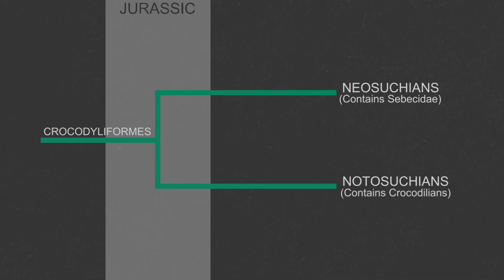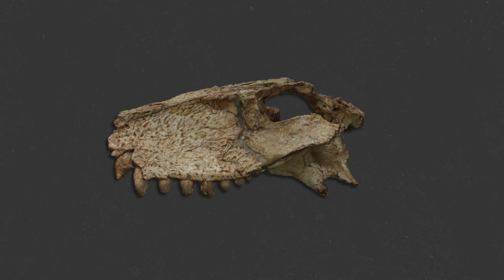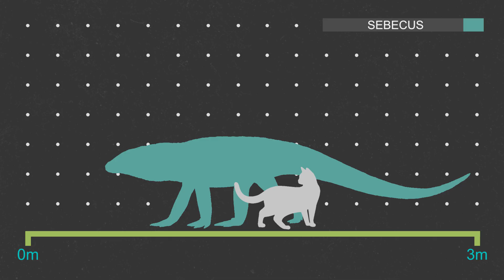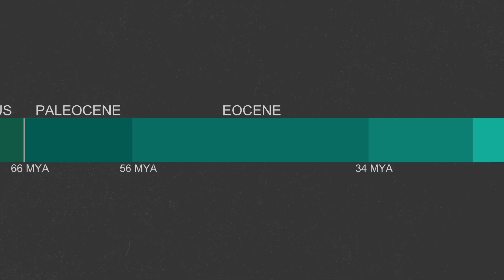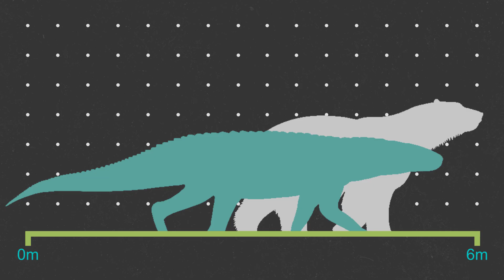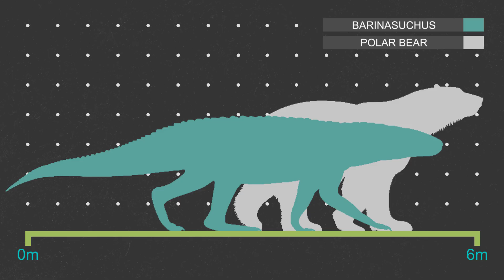When Giant Land Crocodiles Terrorized the Mammals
In 1937 a partial skull of a now extinct crocodile relative were found in Argentina, later when its limbs were discovered they were found to be nearly twice the length of modern crocodilians specifically the length of its femur to other bones were much more comparable to creatures that primarily live on land than crocodiles. This is because while today all crocodiles are at least mostly aquatic but not that long ago many crocodiles were land animals first and foremost, hunting other land animals over land. And 15 million years ago in south America they would produce one of the largest carnivorous animals to exist since the dinosaurs went extinct.